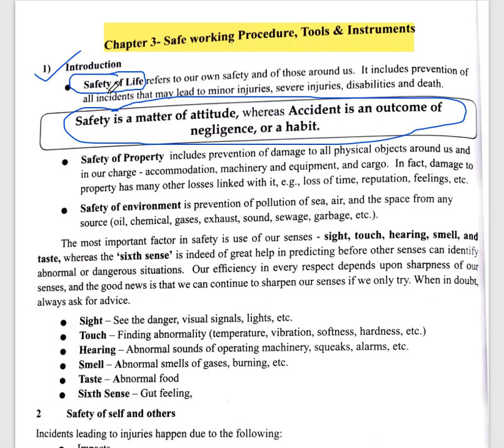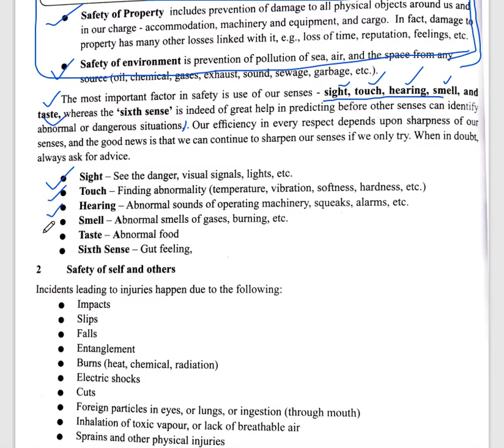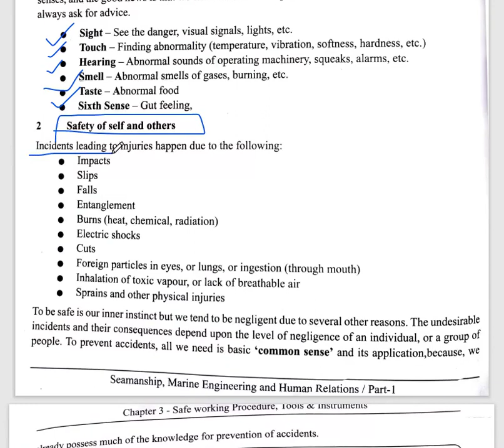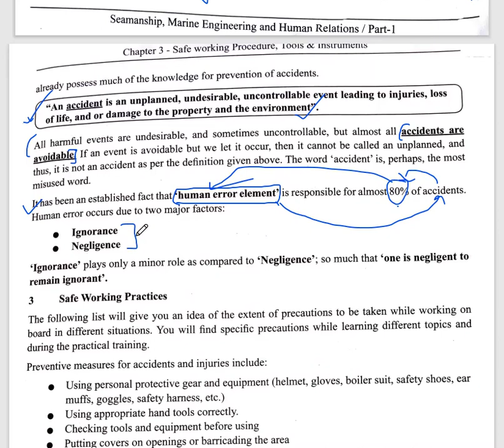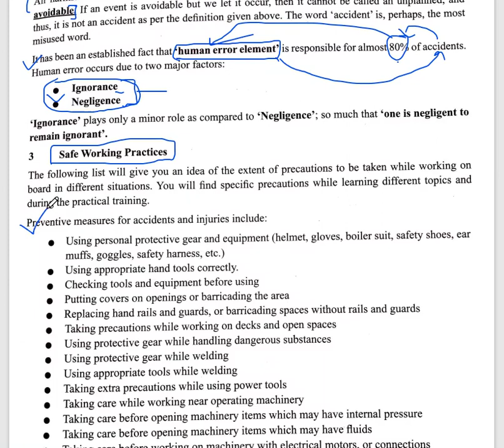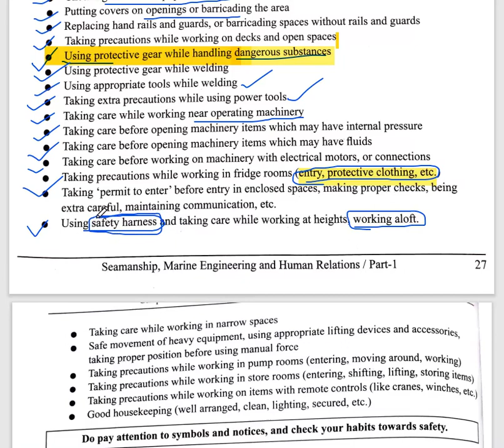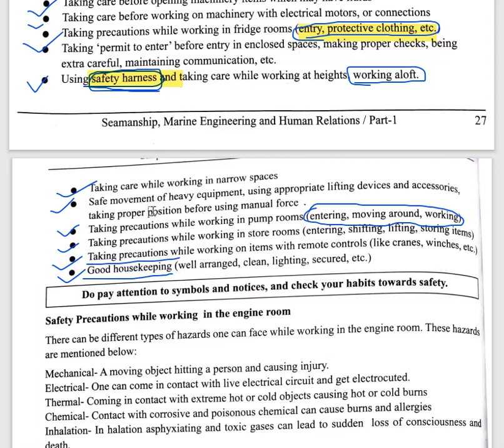Lecture : 7 GP Rating MEK Chapter 3 (Part: 1) Safe working Procedure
In this video you will learn about Chapter no. 3 in marine engineering knowledge for GP Rating.